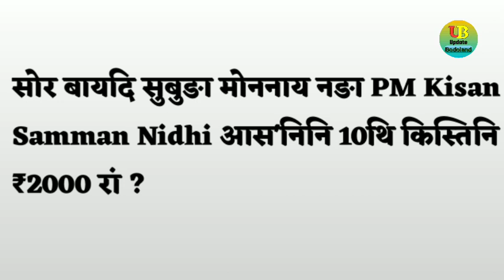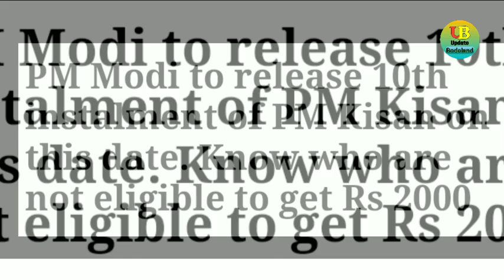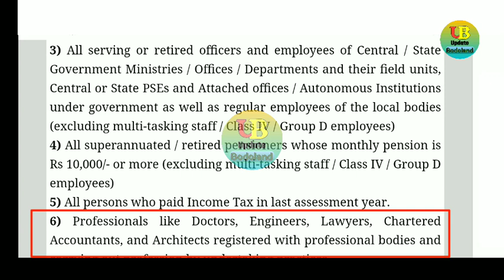सोर आबादारिया मोननाय नङा 10थि किस्ति | PM Kisan 10th Installment update